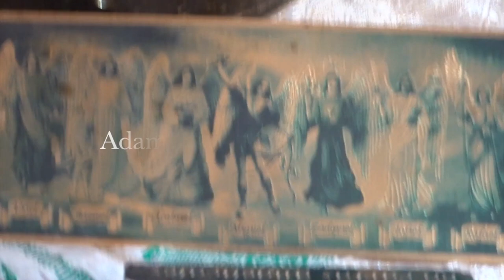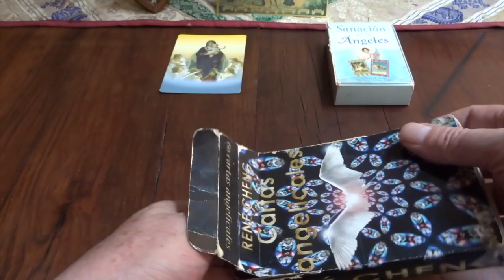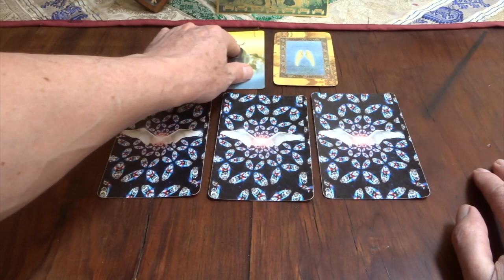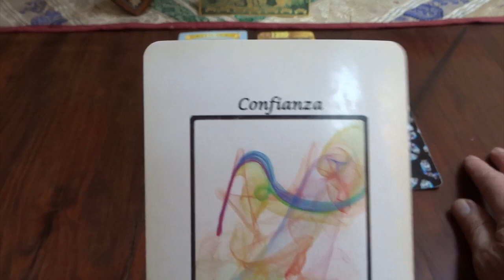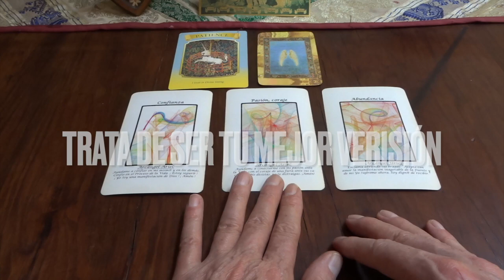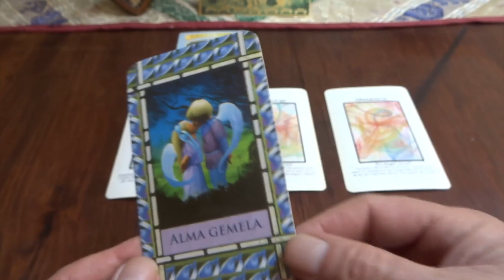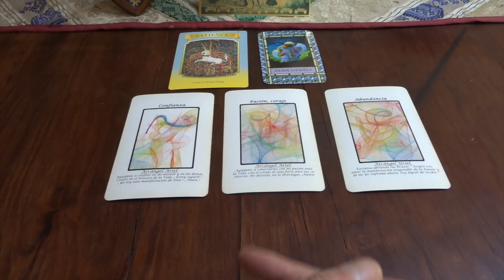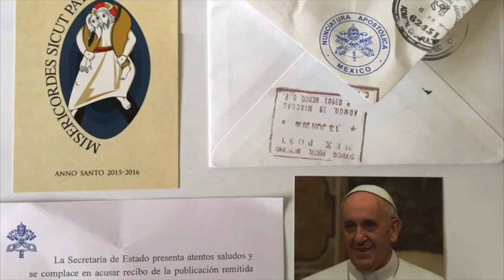Oráculo de ángeles del 25 al 31 de marzo del 2024 / Adamas - BienEstar Holístico canal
ORÁCULO O LECTURA:

Mensaje general de la Virgen María: paciencia.

Miércoles y Jueves: arcángel Ariel: pasión y coraje.

Viernes, sábado y domingo: arcángel Uriel: abundancia.

Carta adicional para todos nosotros, en especial, para los que cumplen años o celebran algo: ángel de la guarda.

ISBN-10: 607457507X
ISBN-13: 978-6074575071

¡ Infinitas GRACIAs !